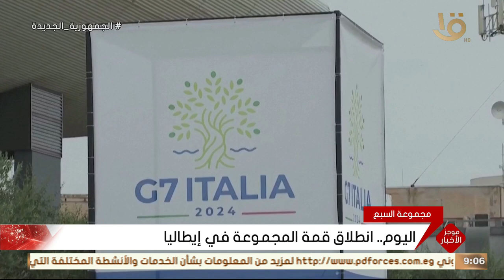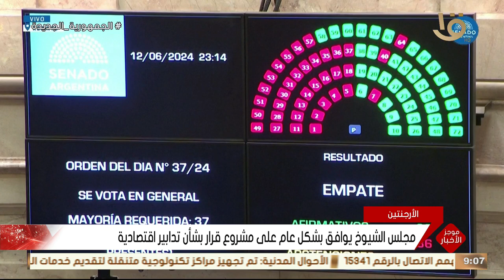موجز التاسعة.. الرئيس السيسي يلتقي رئيسة بنك التنمية الجديد ديلما روسيف